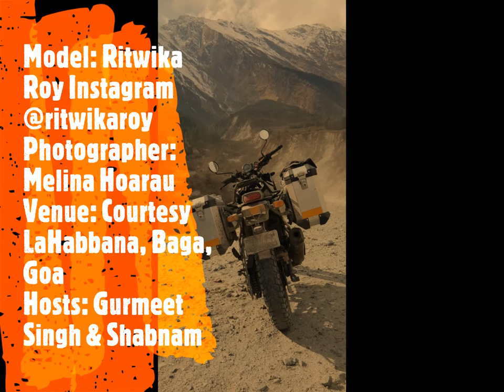Baga Beach, Goa Photoshoot on Royal Enfield Classic 500 EFI 😍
Indiabikes 2019 Calendar Shoot
Model: Ritwika Roy Instagram @ritwikaroy
Photographer: Melina Hoarau
Venue: Courtesy La Habbana, Baga, Goa
Hosts: Gurmeet Singh & Shabnam